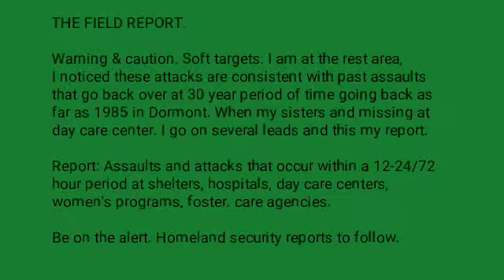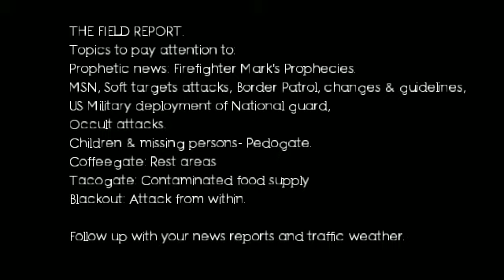Homeland security alerts: Soft targets. Follow your local news, traffic and weather.